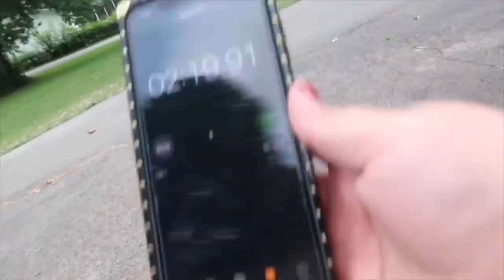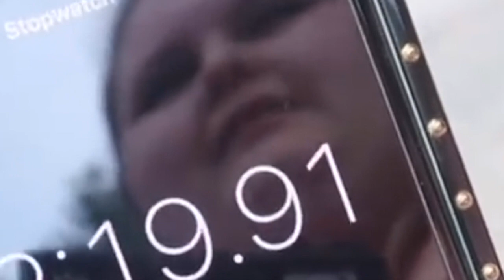amberlynn reid is tired of ur complaneen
this video is just a hootenberry 😍